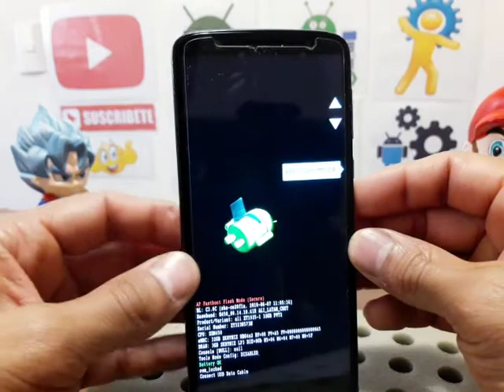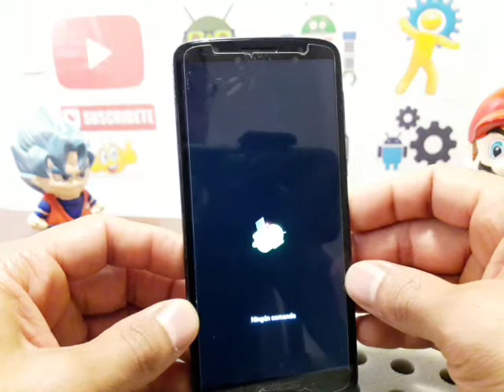como desbloquear un motorola moto g6 xt1925-1